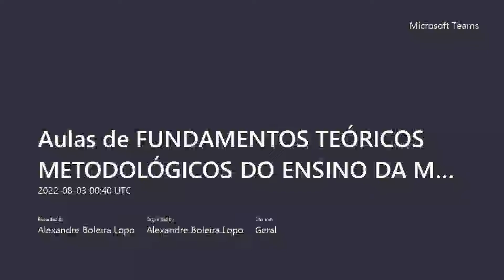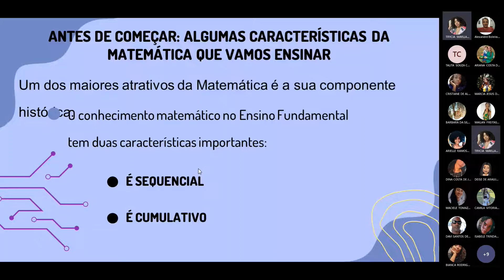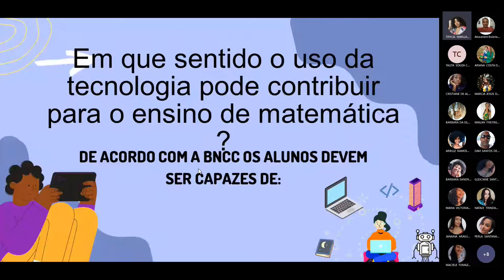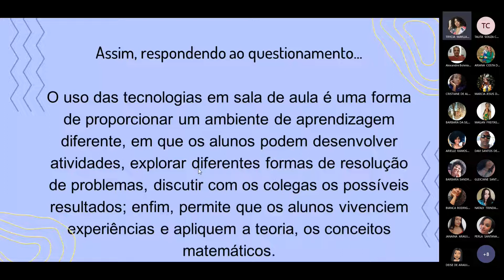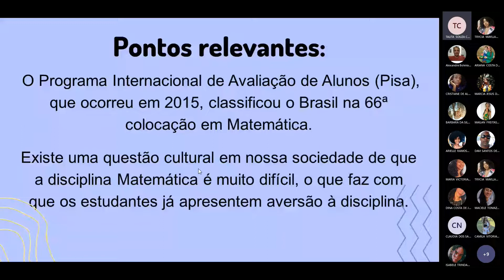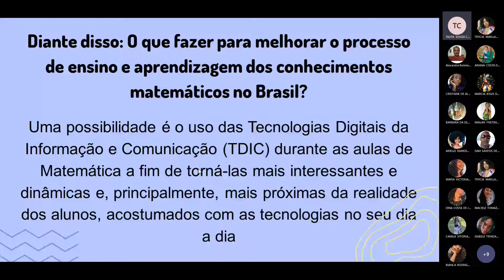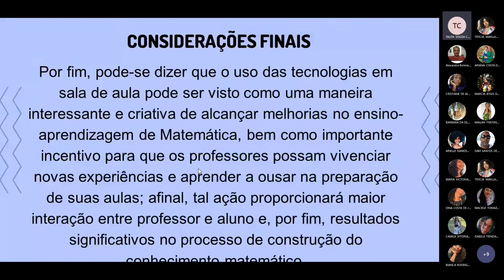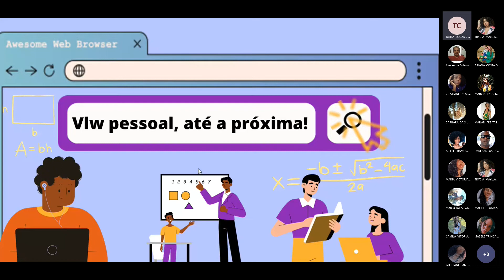Matemática.Educação Fundamental anos iniciais: TDICs no ensino de Matemática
Matemática.Educação Fundamental anos iniciais:Vamos promover um debate sobre o uso de jogos, TV, vídeo e software no ensino de Matemática?
Equipe: Trycia e Talita

Fonte
Matemática na Educação livro 2.  Volume 01

Matemática na Educação livro 2. Volume 02

Matemática na Educação livro 2. Volume 03